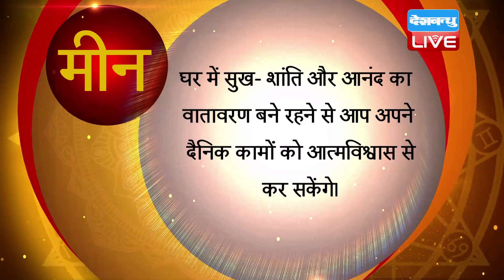18 February 2022 | आज का राशिफल | Today Astrology | Today Rashifal in Hindi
18 February 2022 | आज का राशिफल | Today Astrology | Today Rashifal in Hindi